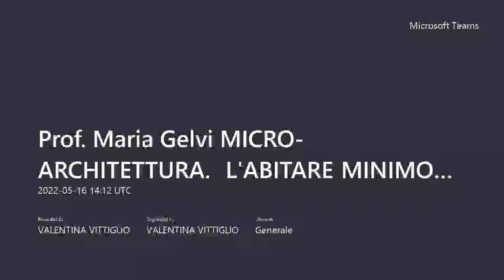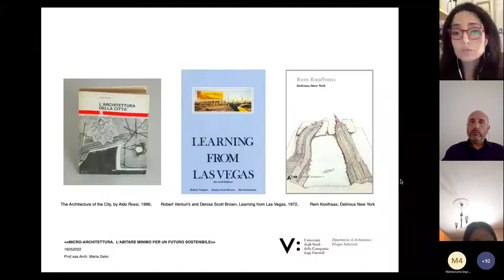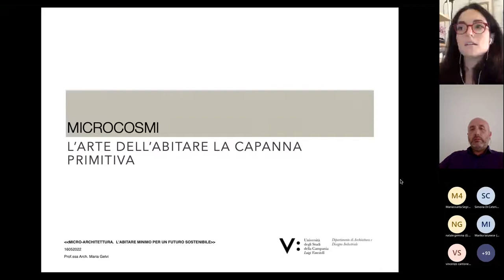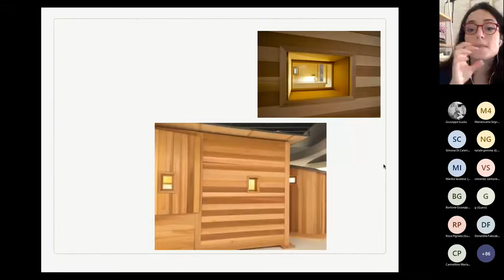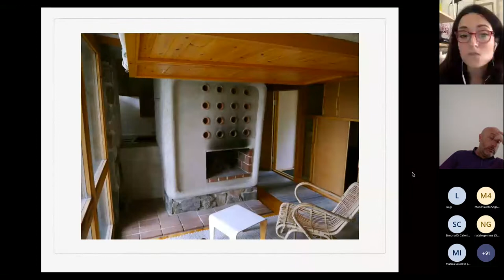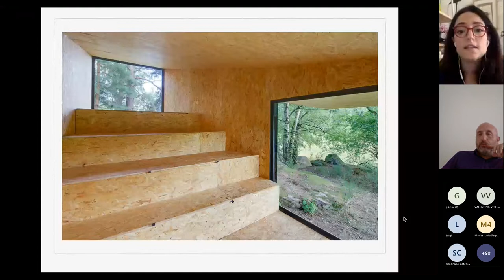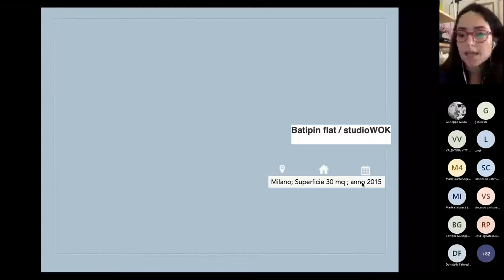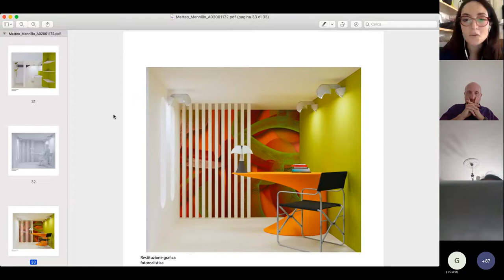Prof Maria Gelvi MICRO ARCHITETTURA L'ABITARE MINIMO PER UN FUTURO SOSTENIBILE 20220516 161205 Re